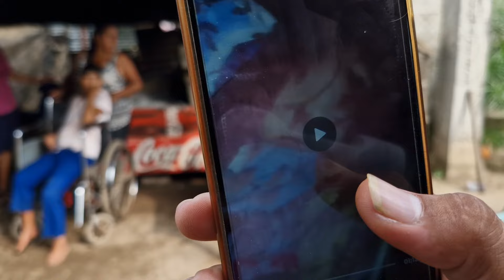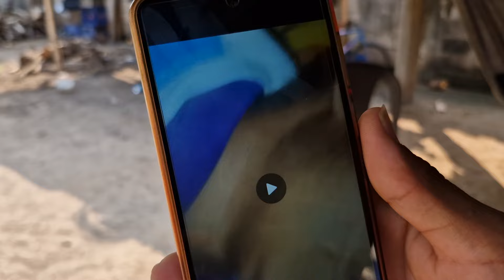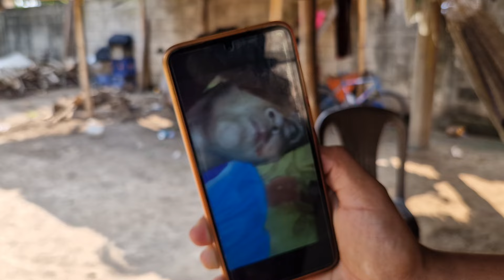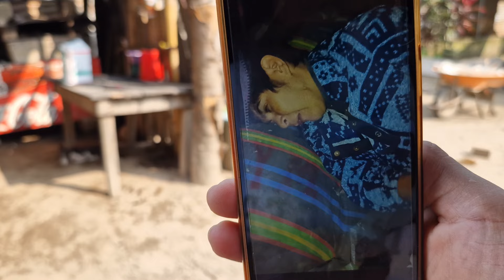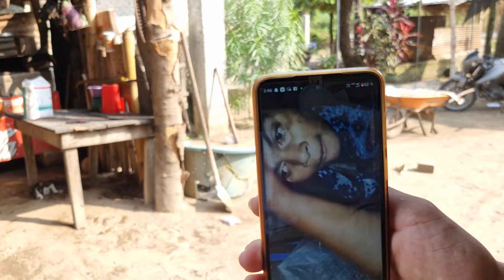Impactantes imágenes son reveladas de todo lo que ella sufre por las noches 😢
Bienvenidos a ¡Unidos por Guate! En este canal, nos dedicamos a hacer una diferencia en la vida de aquellos que más lo necesitan. Acompáñame en un viaje de empatía y solidaridad mientras creamos contenido que busca extender una mano amiga a las personas en situación de pobreza. A través de emocionantes proyectos, donaciones y actividades en comunidad, nuestro objetivo es inspirar cambios positivos y promover la bondad en el mundo. Únete a nuestra comunidad comprometida con hacer un impacto real y juntos, construyamos un futuro más brillante para todos.